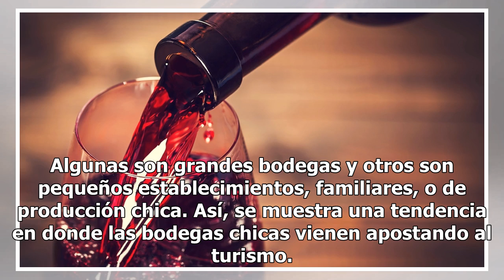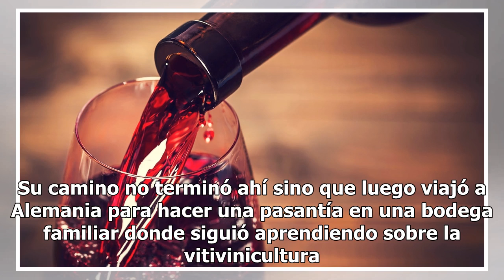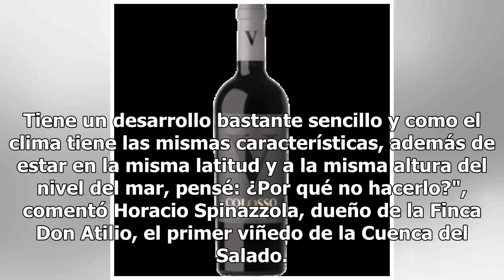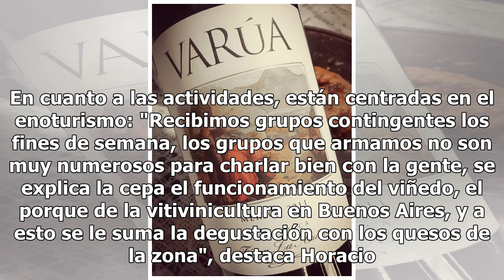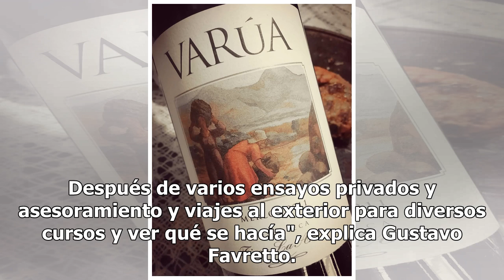Desde Córdoba hasta la Provincia de Buenos Aires: tres fincas para conocer el lado 'B' del vino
Deliciosos sabores, aromas, distintos colores y múltiples sensaciones sorprenden tanto a los turistas como a los locales a la hora de hacer la Ruta del Vino o recorrer las famosas bodegas que se encuentran a lo largo y ancho de todo el país. Generalmente, cuando uno piensa en las uvas y las bodegas ...